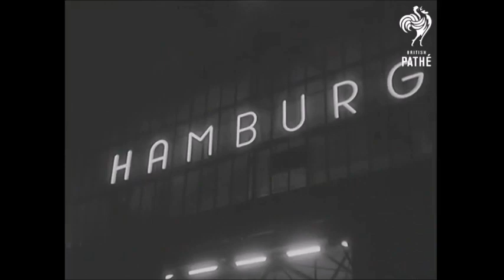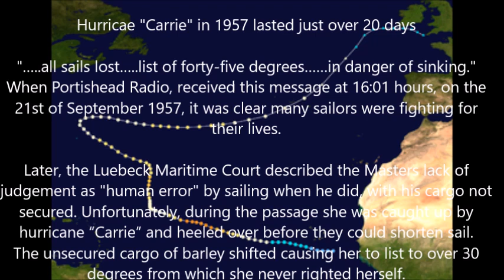The 'Pamir'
The loss of the sailing ship Pamir in September 1957